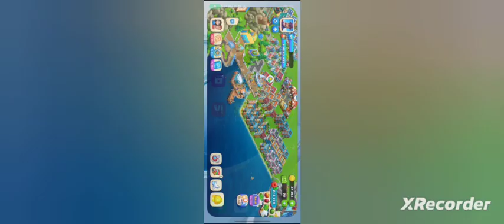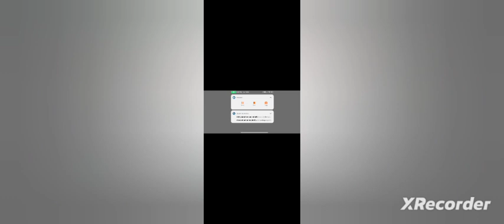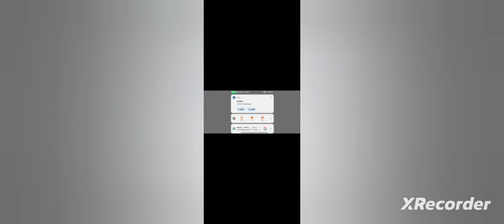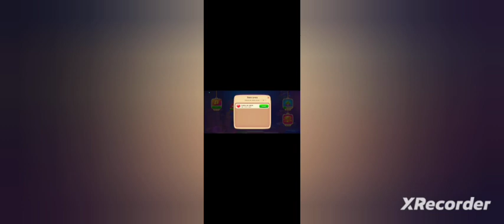Gameplay 49 level